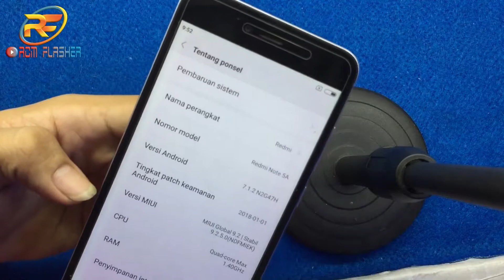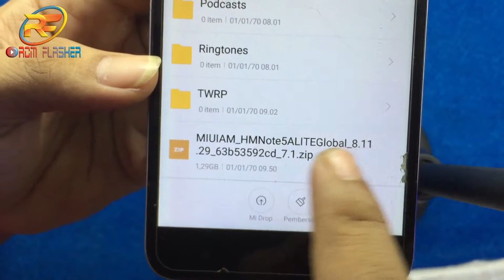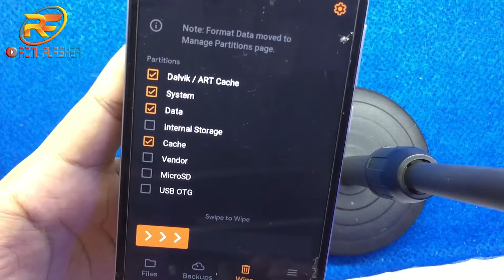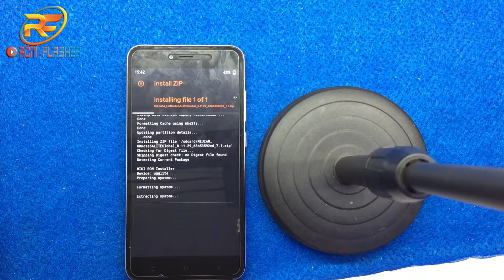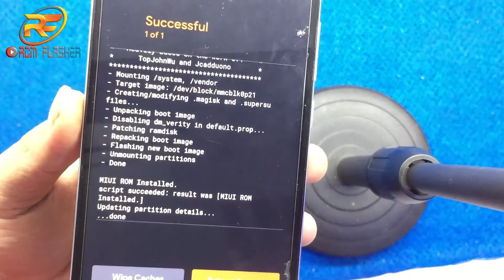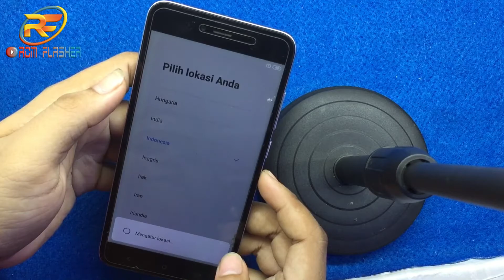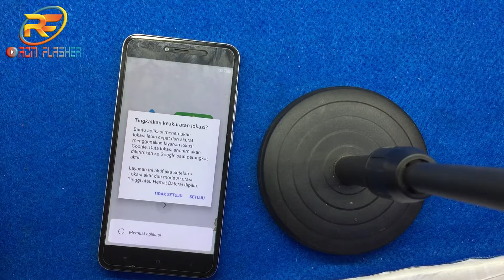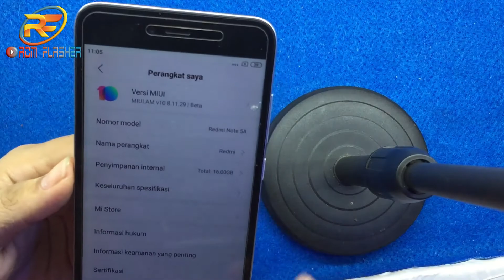Custom ROM MIUI AM Xiaomi Redmi Note 5A ( ugglite ) ROM Deodex FOR NOTE 5A UGGLITE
Cara pasang custom rom miui AM brazil  rom deodex , syarat nya hh sudah ter root dan pasang twrp (saran twrp pakai orangefox)
Custom rom AM ini sangat cocok untuk xiaomi kalian yg tidak ingin deodex rom karna rom AM ini sudah deodex. Selebih nya  kalian bisa review sendiri . jika  ingin mencoba custom rom ini hal yg pertama di lakukan yaitu.
*ubl terlebih dahulu redmi note 5a ( ugglite ) kalian.
*pasang twrp recovery
*root

Password
RCM-Flasher

JANGAN LUPA
dan juga klik tombol notifikasinya (lonceng/bell) agar kalian bisa selalu mendapatkan informasi update video terbaru lainnya dari saya.
G.R.A.T.I.S !!! 😂😂